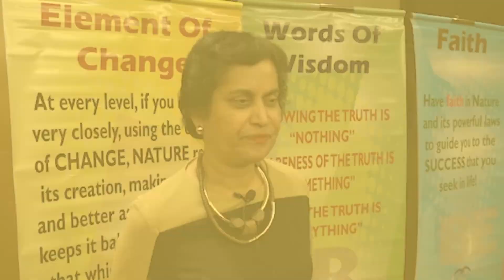Mildred Lopez - UNITAR Lecturer sharing her experience of the Be At Your Best program.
Mildred sharing this on 18 March 2018 after the 2 days Be At Your Best program.